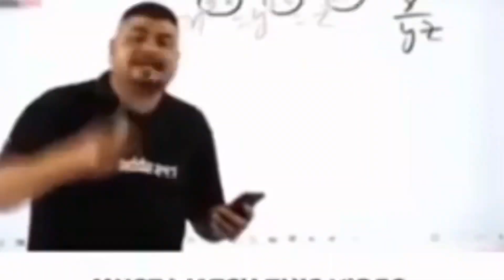Emote Revenge || Part - 2 || Pro player showing emote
Raistar got angry on Emote || Emote Revenge By Raistar || Raistar vs Pro players || Raistar anyry moment 😡||

1. GARENA FREEFIRE INDONESIA
2. GARENA FREEFIRE BRAZIL
3. GARENA FREEFIRE INDIA
4. GARENA FREEFIRE SINGAPORE
5. GARENA FREEFIRE THAILAND
6. GARENA FREEFIRE SPAIN
7. GARENA FREEFIRE NEPAL

RAISTAR REVENGE ON EMOTE

I Break Raistar Likes Record | GyanSujan New Record 44 Like @GyanGaming

VINCENZO HACKER REALITY || GARENA FREE FIRE @Skylord69